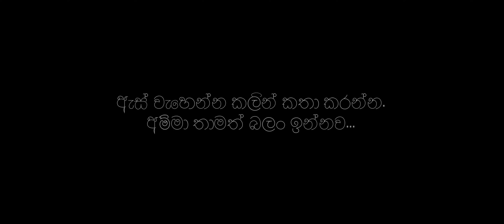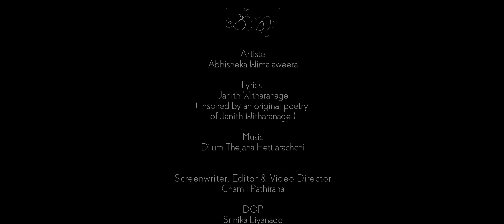Nethra (නේත්‍රා) - Abhisheka Wimalaweera [Official Video]